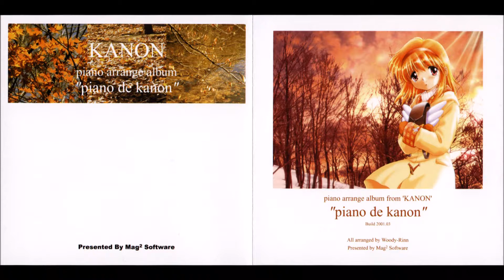Piano de Kanon - 03. Last Regrets